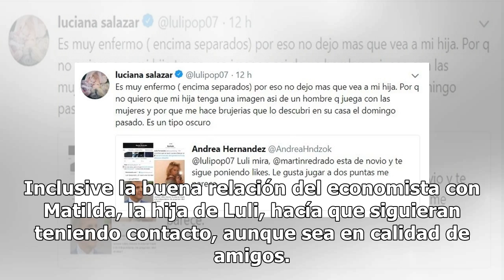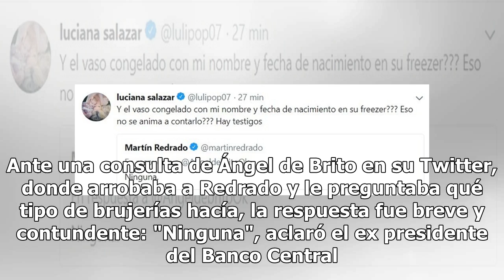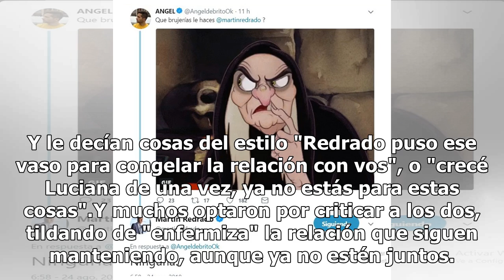Luciana Salazar contó detalles del "hechizo" que le hizo Martín Redrado